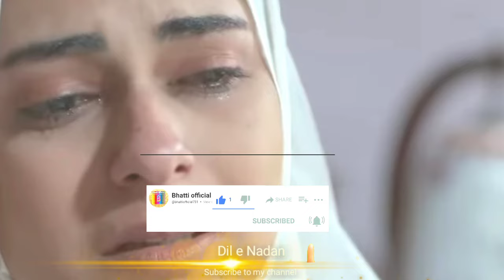Tania ki nai chal | Dil e nadan 17 episode | Ali Abbas new drama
Dil e nadan episode 16
Dil e nadan new promo
Dil e nadan upcoming episode
Dil e nadan 17 episode
drama reviews
viral video
ranked video